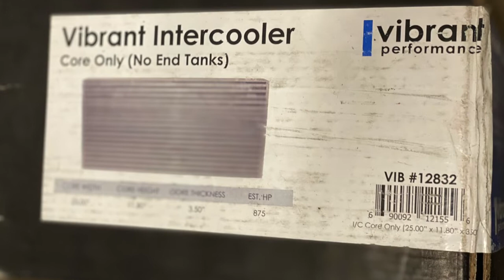Toyota Supra 2JZ-GE BIG TUBRO BUILD PART 3: FABRICATION AND BOLT ONS!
This is the third episode of the 2JZ-GE Supra Big Turbo build series!